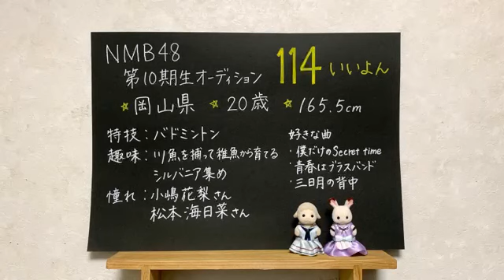nmb48 10th 114 2024年04月21日20時09分40秒 NMB48 第10期候補生エントリーナンバー114番